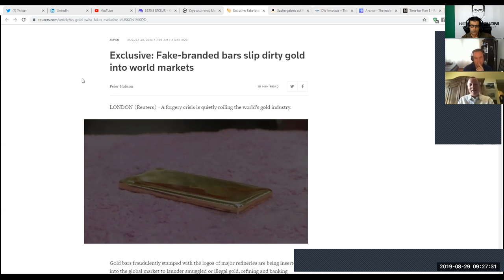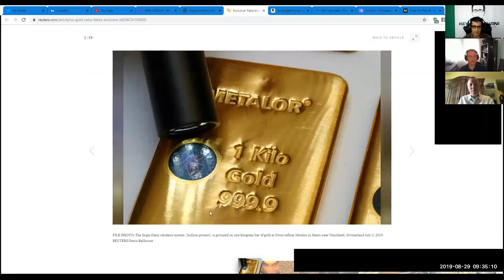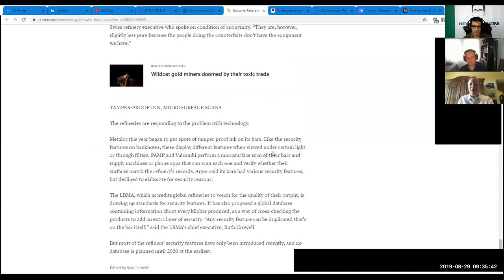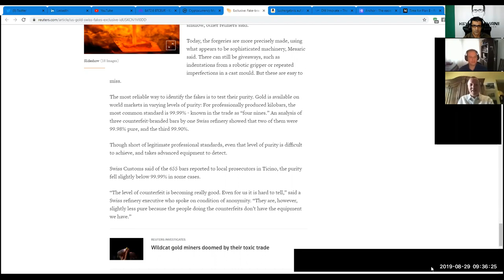TheTotalConnector#25: Finanz-Crash: Gold oder Bitcoin? - mit Markus Krall und Daniel Wingen.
TheTotalConnector#25: Interview mit Dr. Markus Krall und Daniel Wingen. Finanz-Crash: Gold oder Bitcoin?

In dieser Episode diskutiere ich mit Dr. Markus Krall und Daniel Wingen die Frage "Gold oder Bitcoin" angesichts des bevorstehenden Crash des globalen Finanzsystems .

Dr. Markus Krall ist Autor von Bestseller-Bücher:
Wenn schwarze Schwäne Junge kriegen: Warum wir unsere Gesellschaft neu organisieren müssen
Der Draghi-Crash: Warum uns die entfesselte Geldpolitik in die finanzielle Katastrophe führt
Dr. Markus Krall auf twitter: @Markus_Krall

Daniel Wingen ist der Organisator der @Value of Bitcoin Conference